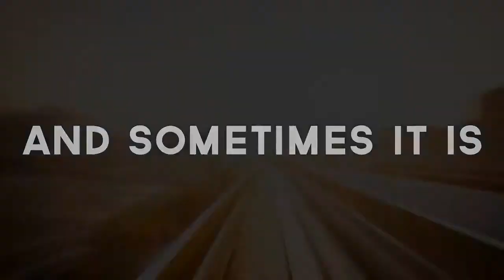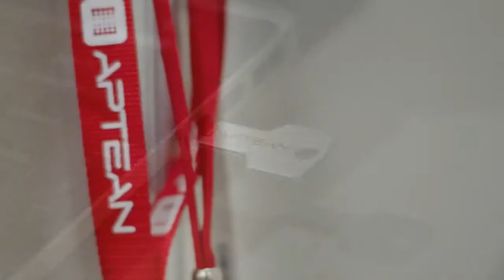AKS Media Network